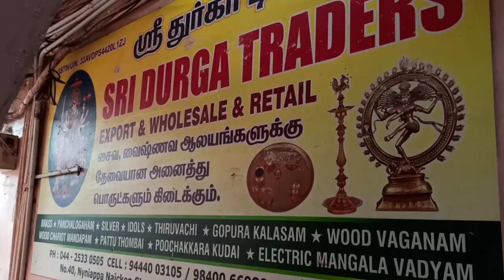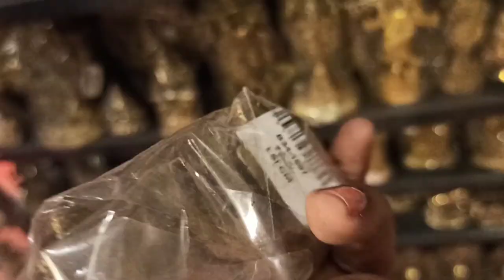Antique Brass/Latest Brass idol's collections/wholesale shop in chennai| Supriya shopping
SRI DURGA WHOLESALE AND EXPORTS

Brass collections
Metal collections
Antique collections

with best quality

World wide shipping facility available.

 updates from supriya shopping

Address
Sri Durga Handicrafts
No 40 Nyniappa Naicken Street
Chennai - 03
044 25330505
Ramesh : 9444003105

Sri Durga video